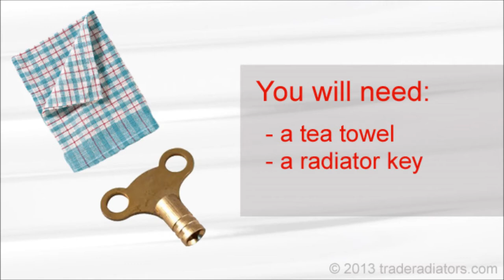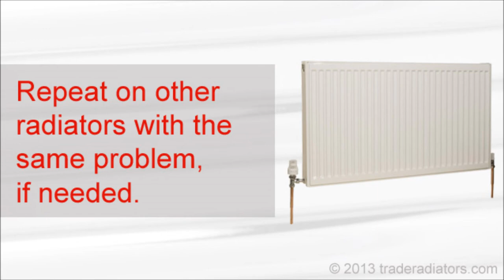How to Bleed a Radiator by Trade Radiators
When was the last time you bled your radiators?? 5 years? 10 years? Never? It's worth doing just to ensure your heating system is running efficiently. Why pay more for your heating bills, when following a simple procedure could help you to pay less?!

A common symptom that indicated radiators need bleeding, is if your radiators are hot at the bottom and cold at the top. Fortunately, this annoying problem is easy to fix. Bleeding your radiators is a really easy process and will get your central heating system running smoothly again!

Free delivery to mainland UK!